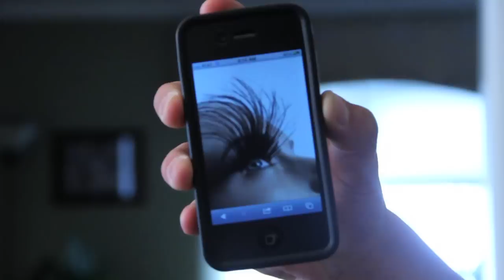The Mustache Rap